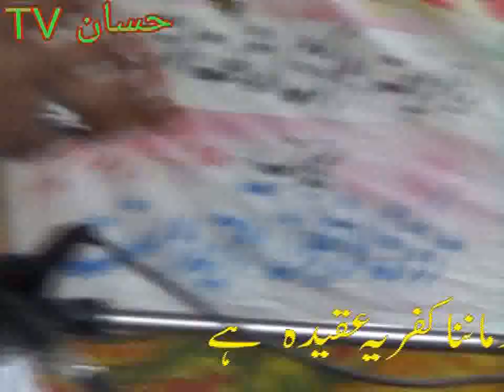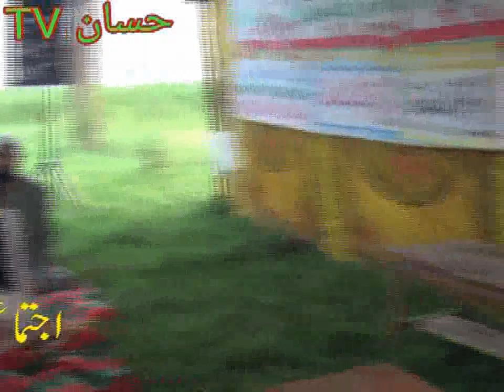Allama Qari Kaleem Khan Multani علامہ ابن علامہ قاری کلیم اللہ خان ملتانی موضوع کھٹا میٹھا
Allahma Qari kalem ullah khan multani khtab muzou khata meetha  مرکزی اشاعت کے علماءاکرام کے بیان HD حاصل کرنے کیلئے یوٹیوب چینل Zia Ryk ishat کو سبسکرئیب کریں شکریہ یا اس نمبر پر رابطہ کریں 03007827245
 24 rmzan
  بمقام بستی نورمحمد جوتہ نزد کبیر والا 24,رمضان،2015